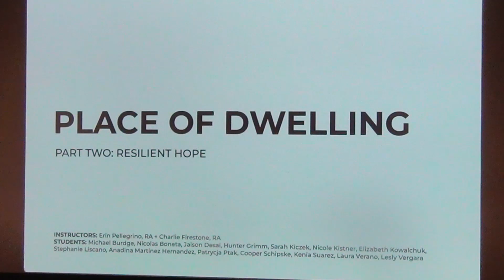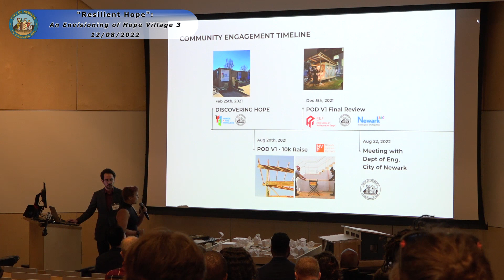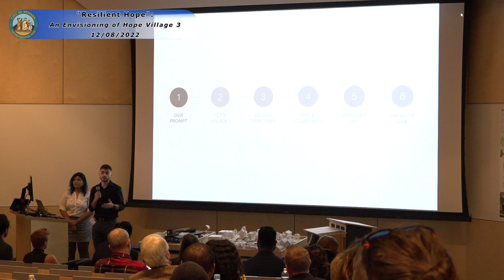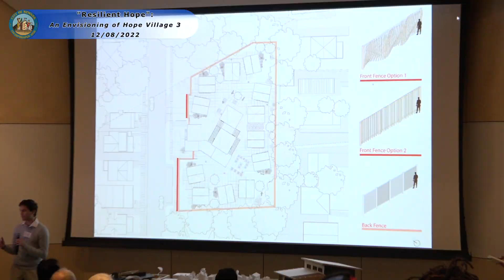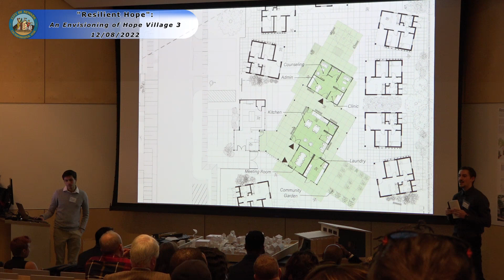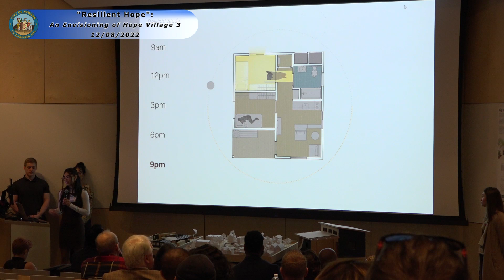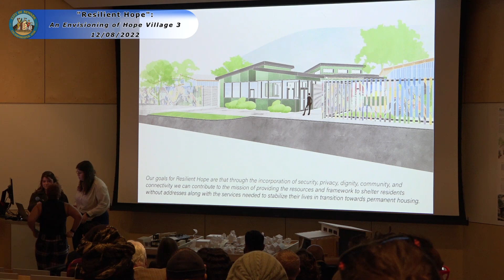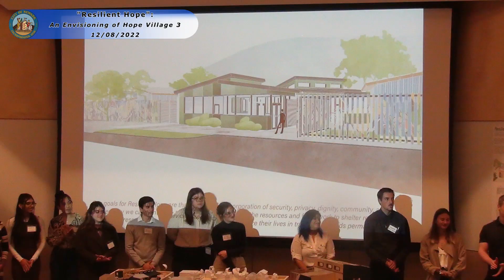"Resilient Hope": An Envisioning of Hope Village 3